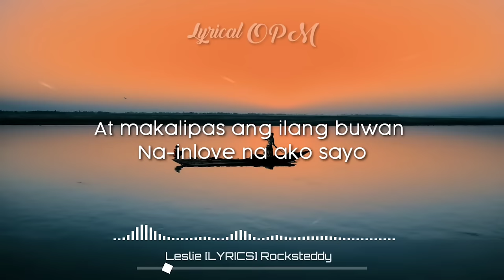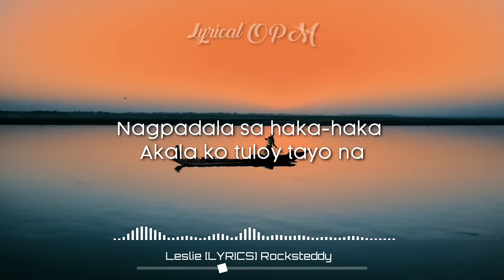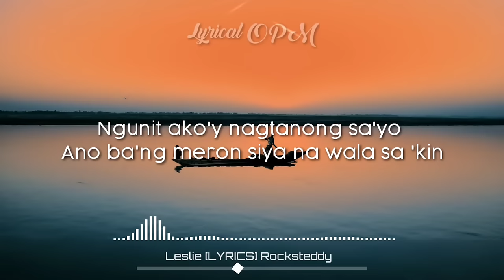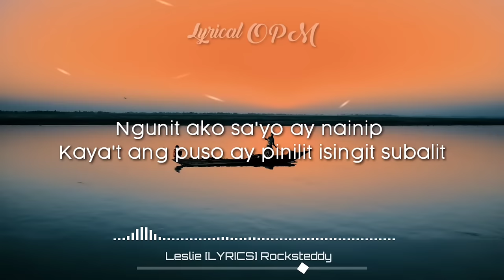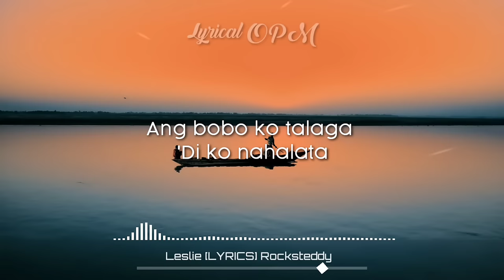Leslie [LYRICS] Rocksteddy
Support our OPM

Rocksteddy
"Leslie"

Nung unang magkita
Talagang trip na kita
Laging tulala
Tinit-tigan ka
Makalipas ang ilang buwan
Na-inlove na ako sayo
Di na pinaliban pa nagtapat ngunit
Nagalit ka nang sabihin ko
Na mahal kita ngunit sabi mo'y
Hindi mo ako gusto
Dahil hindi tayo talo
Ang bobo ko talaga
Di ko nahalata
Leslie sya, ako tanga
Pinaasa lang ako sa wala
Ang olats ko talaga
Di na ako nadala
Ang trip nya, chick pala
Wala tuloy akong napala
Nagpadala sa haka-haka
Akala ko tuloy tayo na
Ngunit hindi pala
Meron kang iba
Dehins ko pa alam nung una
Ngunit ako'y nagtanong sa'yo
Ano ba'ng meron siya na wala sa 'kin
At nagalit ka nang sabihin ko
'Di mo 'ko gusto
Dahil 'di tayo talo
'Di 'ko nahalata
'Di na 'ko nadala
Wala akong kaalam-alam
At wala rin akong kamuw-ng-muw-ng
At ni minsa'y di sumagi sa aking isip
O kahit na sa panaginip
Ngunit ako sa'yo ay nainip
Kaya't ang puso ay pinilit isingit subalit
Nang aking sabihin sayo
Ang lahat ay nagbago naglaho
'Di ko nahalata
Ang bobo, ang olats!